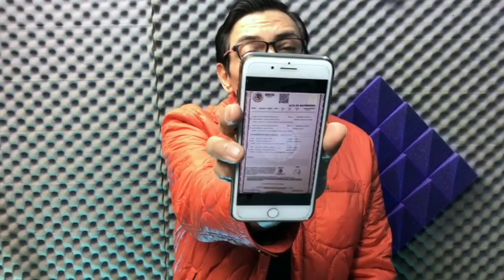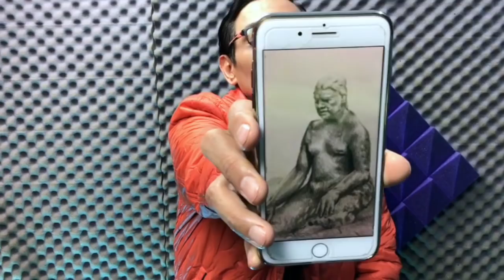JUAN GABRIEL COMO DIOS LO TRAJO AL MUNDO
Hoy te contamos sobre la pelea que actualmente tiene Gabriela Aguilera, la supuesta hija de Juan Gabriel y el pintor peruano Julius Ortega, quien desea someterse a la prueba de ADN con la ayuda de su supuesta hermana!.